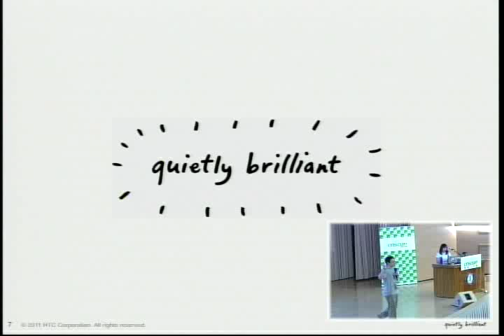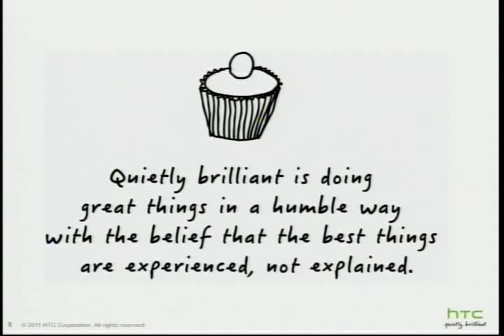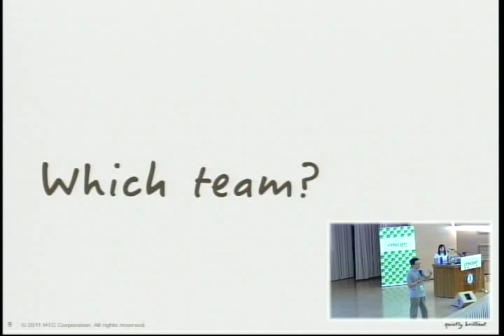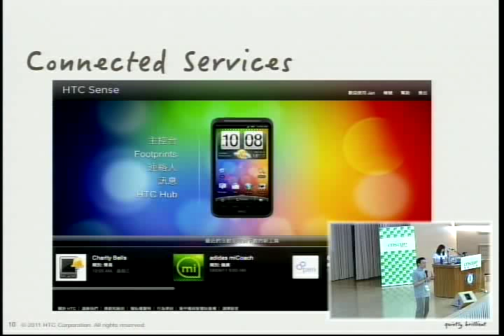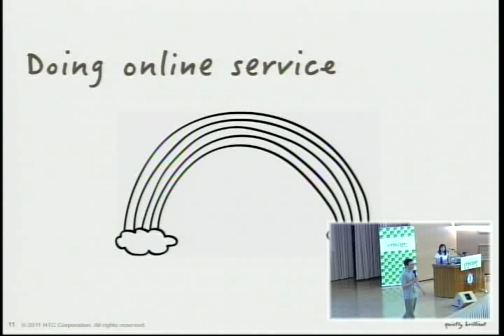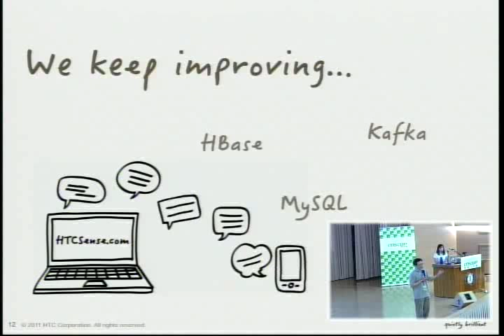[COSCUP 2011] Open Source at HTC: Beyond Android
Jan Yeh 葉佰蒼
Sr. Asst. Manager, HTC Corp
漢語 Web
想知道HTC除了Android作業系統之外，還有什麼也用到Open Source project嗎？HTC採用許多Open Source project來建置各項服務，包括htcsense.com，Tell HTC，Recommender以及R+。在此將與您分享我們使用Open Source project的案例與鮮為人知的故事...

GTUG, CloudTW, MobileMonday Taipei, Startup Weekend, UIGathering社群成員，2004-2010年Microsoft MVP。從西元兩千年開始投入mobile產業，曾經是創業比賽第一名，創辦及協同創辦過三家公司，也是幾個專利的發明人。